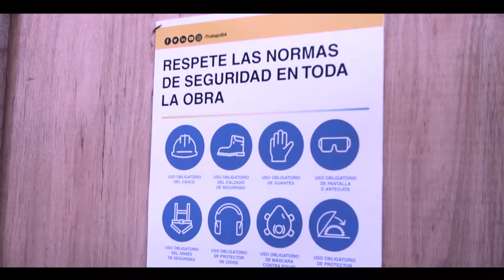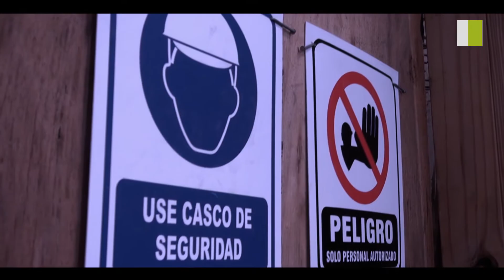GOURMET | Mercados gastronómicos: un nuevo atractivo para los foodies porteños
Si te gusto apoyanos con un Me Gusta en el Video y dejanos tus comentarios y compartí el video en tus redes.

Gracias por mirar